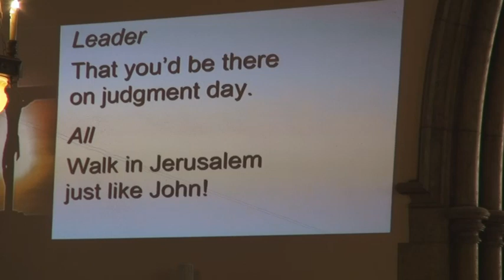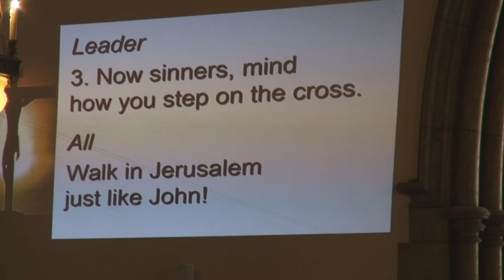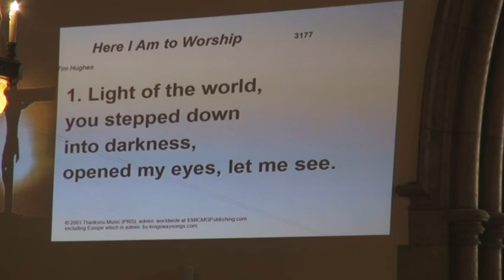Palm Sunday Praise Band Set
First United Methodist Church Praise Band
Pittsfield, Ma